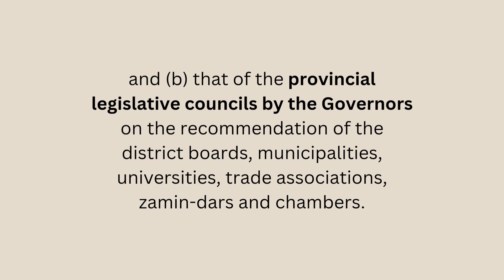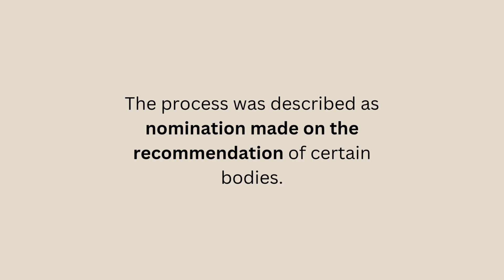Indian Councils Act 1892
Indian Council's Act of 1892...